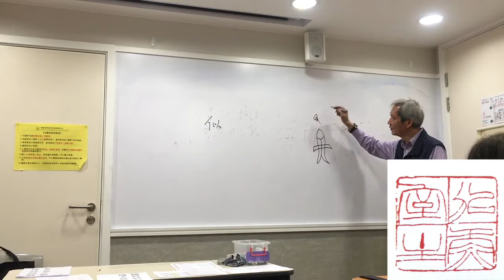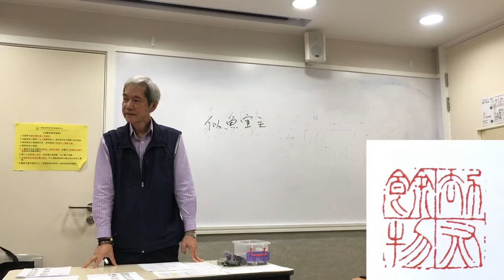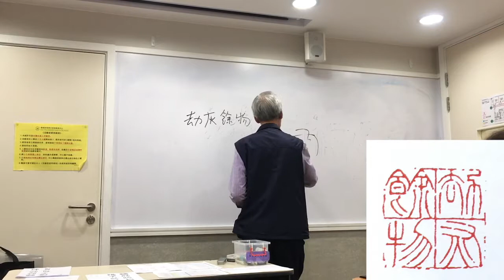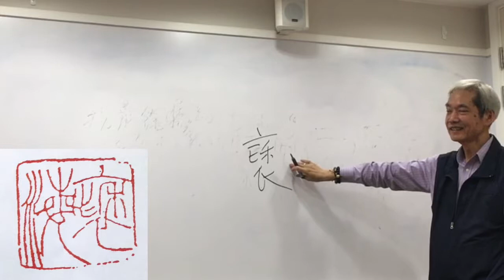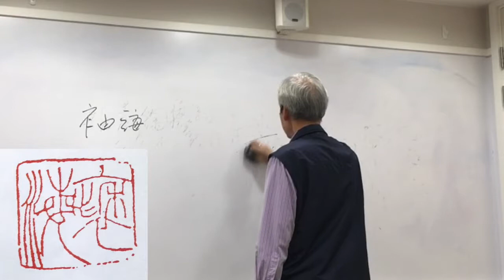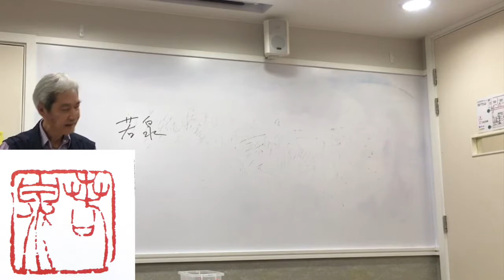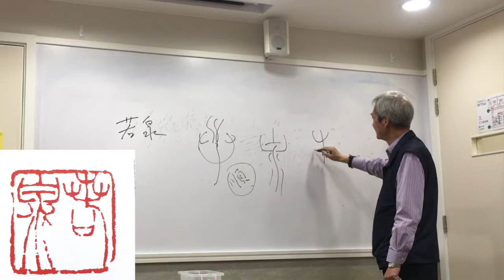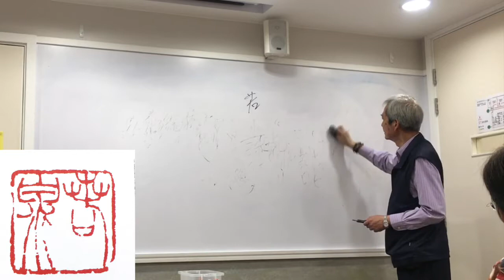余文紀老師講徐三庚印章 D2